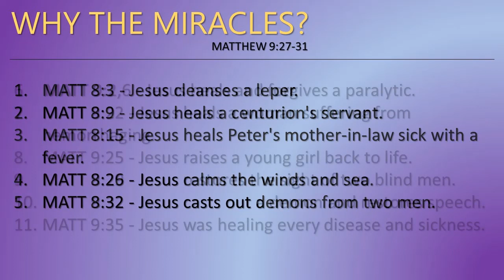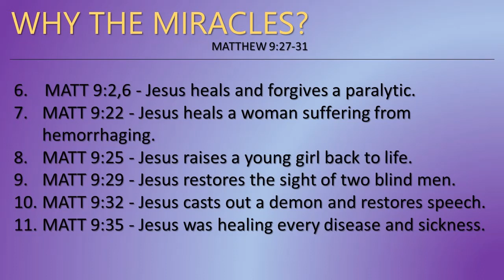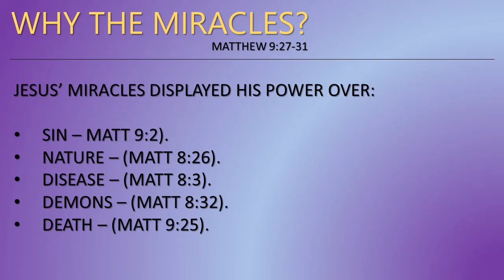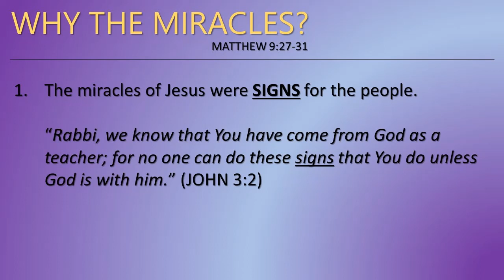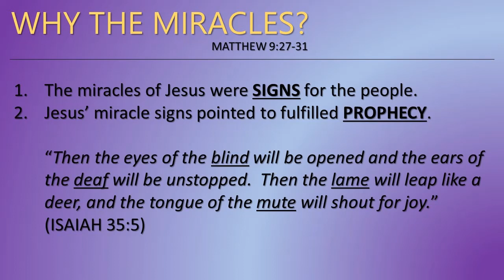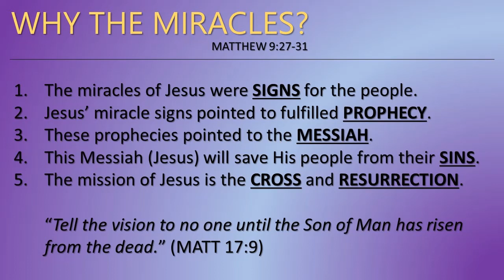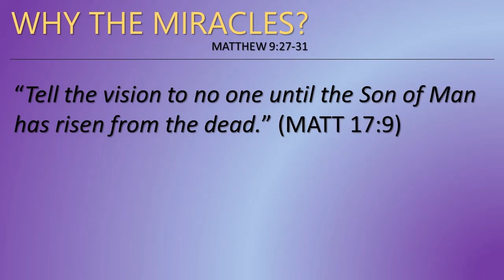"Why the Miracles?" - MATTHEW 9:27-31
Message #2 in the series "Through the New Testament in 2019" delivered by Pastor Mike Auen on 1/20/2019 at Beech Grove Christian Church in Nelson County, VA.